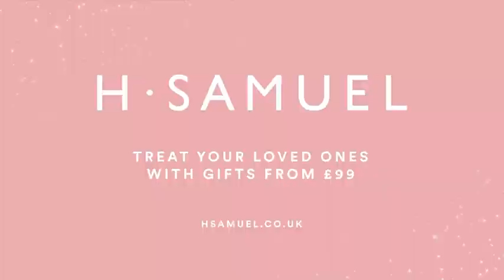H Samuel Unwrap the Sparkle BountifulCow